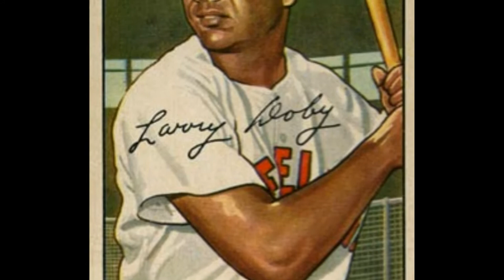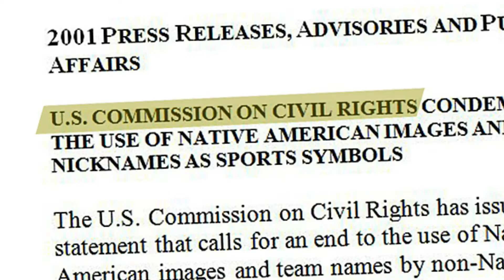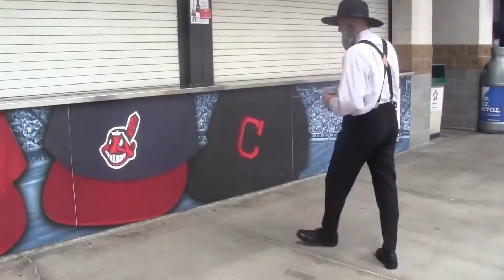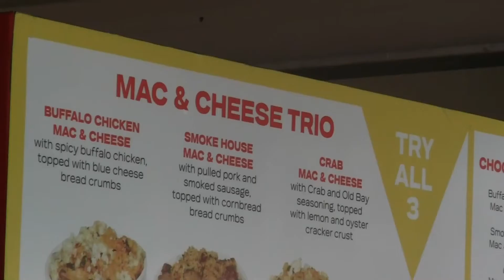Nine More Outs Visits The Cleveland Indians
In episode 6 of The Stadium Shmadium Tour, "C'mon, Seriously," Nine More Outs goes undercover as Indians fans at Progressive Field in Cleveland.